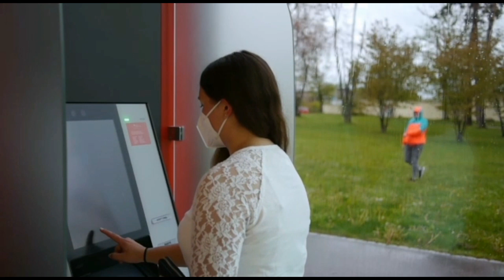AbiChallenge - Beitrag der Albert Schweitzer Schule aus Villingen-Schwenningen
Bei der AbiChallenge der Sparkasse Schwarzwald-Baar gibt es bis zu 2.000 Euro für die Abikasse zu gewinnen. Unter dem Motto "Vorstellung vs Realität" haben die Abijahrgänge 2022 dabei die Möglichkeit, einen Videobeitrag einzureichen, der dann zur Abstimmung steht.